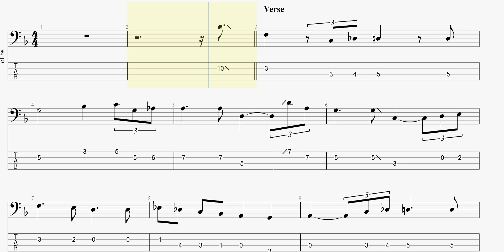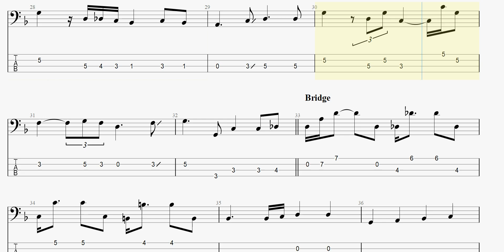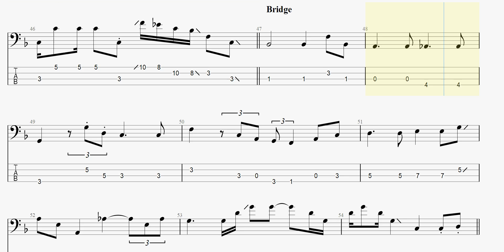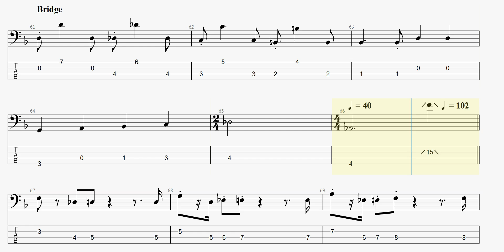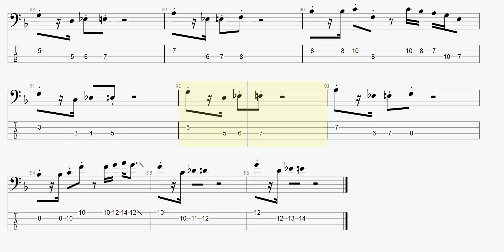The Jackson 5 - Have Yourself A Merry Little Christmas (bass tab)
TheJackson5 HaveYourselfAMerryLittleChristmas basstab まっきんチャンネルをより応援されたい方はメンバーシップ登録よろしくお願いします